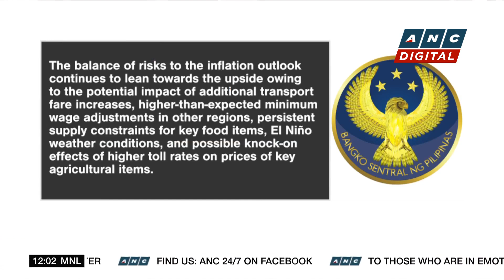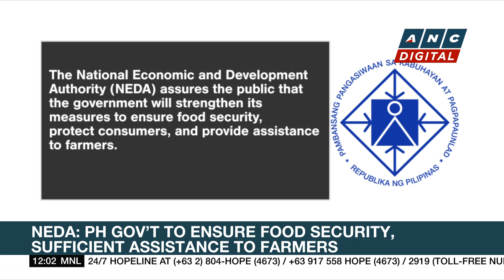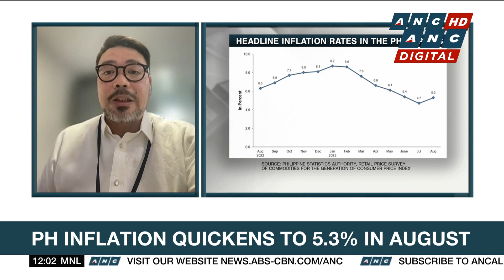CHED: Discussions on free college education program welcome | ANC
Dateline Philippines: The Commission on Higher Education welcomes discussions on the free college education program.